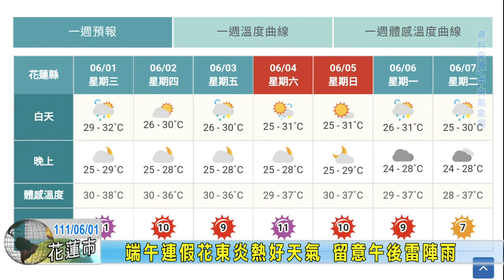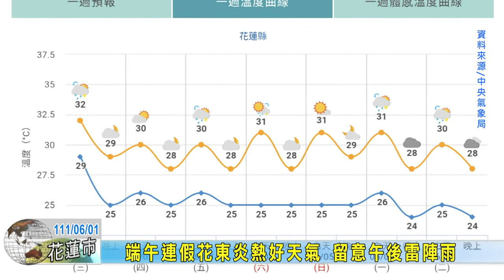20220601 11 端午連假花東炎熱好天氣 留意午後雷陣雨